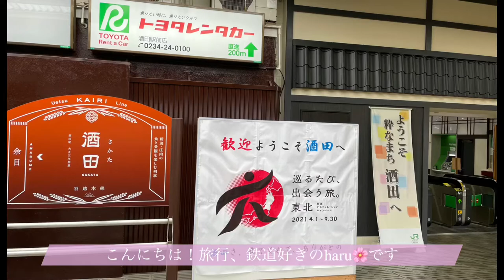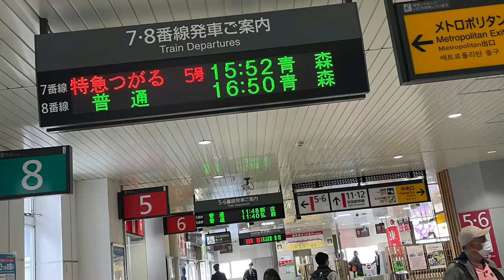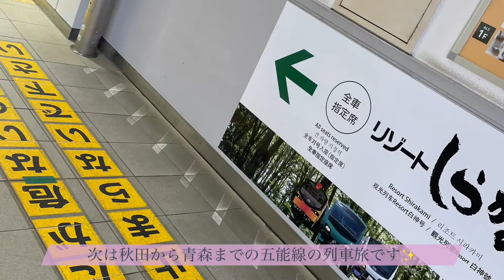女一人鉄道旅 羽越本線酒田→秋田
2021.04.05に撮影したものです。
羽越本線 酒田駅〜秋田駅まで2時間の
電車旅と秋田駅ブラブラ旅の動画です。